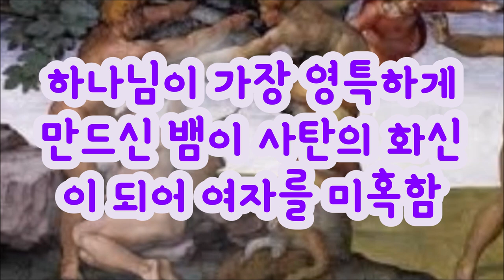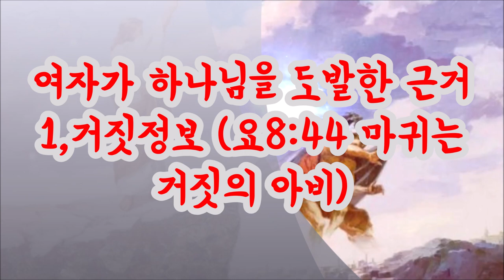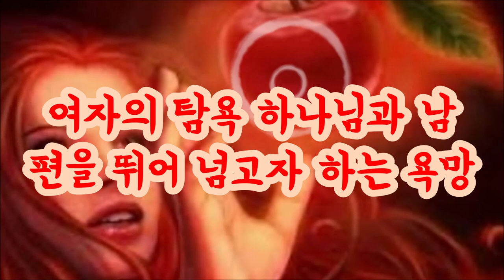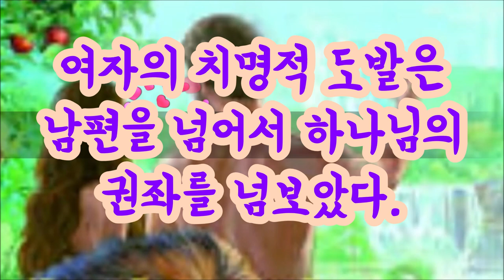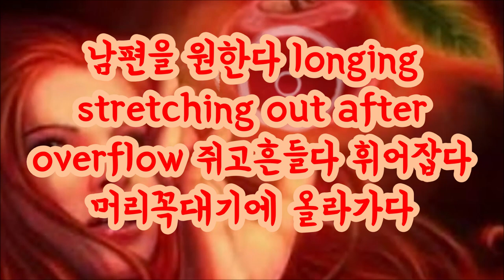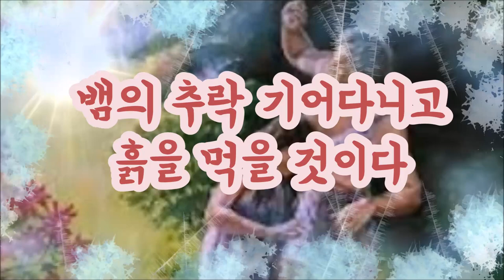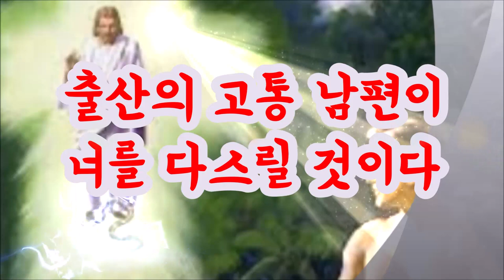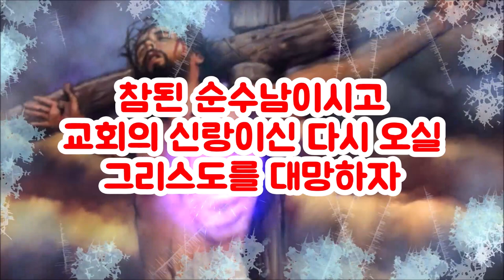하와는 왜 범죄한 후에 그녀의 이름이 생겼을까 Why did Eve get her name after she sinned?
태초의 여자는 남편 아담의 말보다 뱀의 말을 더 신뢰했던 것이 죄였다.
그러나 왜 그녀는 남편의 말을 순종하지 않았을까?
그리고 왜 그녀는 처음에 이름이 없었다가 죄를 지은 후에 하와라는 이름을 가지게 되었을까
하와라는 이름의 뜻은 생명을 주는 자이다
It was a sin that the woman in the beginning trusted the words of the serpent more than the words of her husband Adam.
But why didn't she obey her husband?
And why did she have a name in the first time and then took on the name Eve after she sinned?
The name Eve means life-giver.